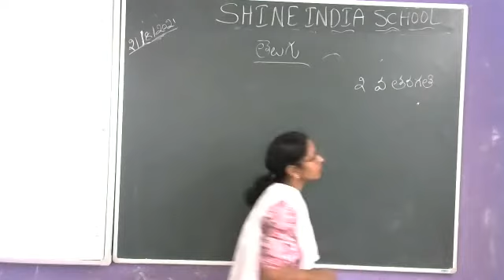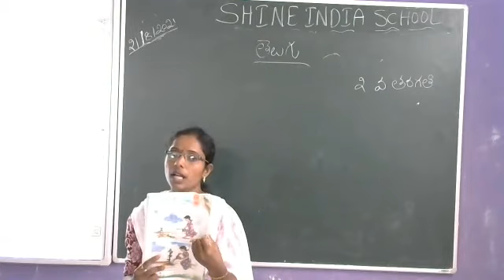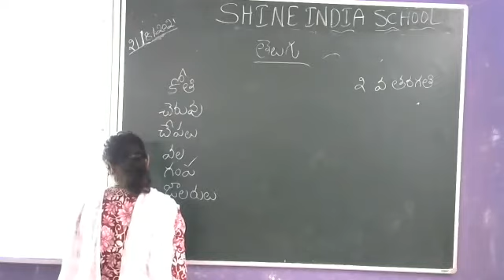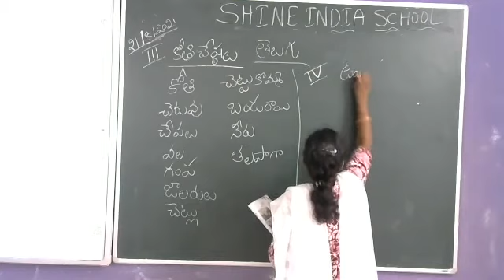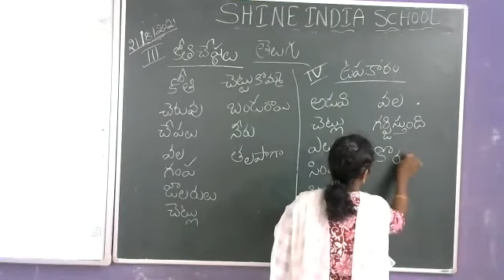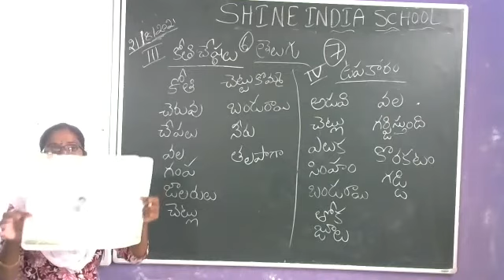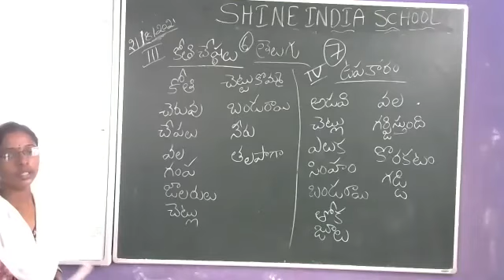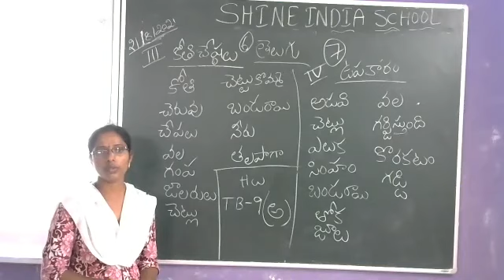SHINE INDIA SCHOOL TELUGU ONLINE CLASS FOR GRADE 2